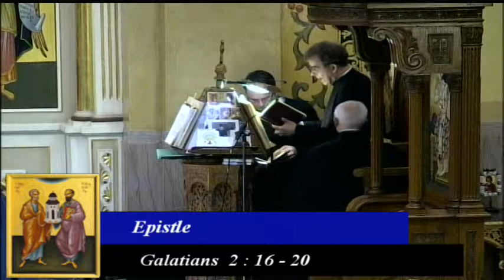7th Sunday of Luke Divine Liturgy 10/29/17 at Assumption Panagia Greek Orthodox Church Chicago, IL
7th Sunday of Luke Divine Liturgy 10-29-17 at Assumption Panagia Greek Orthodox Church Chicago, IL